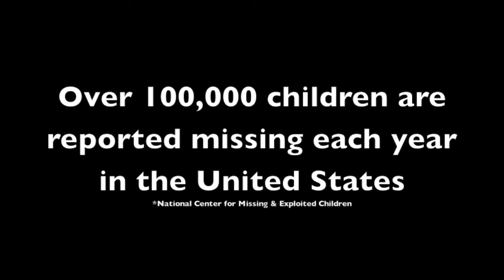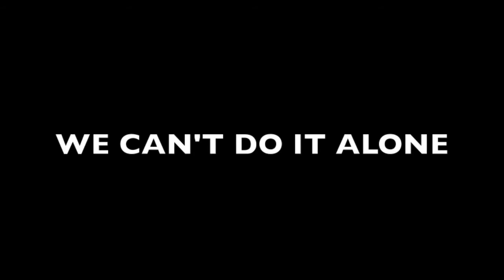Volunteer Help Find Missing Children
Nevada Child Seekers
Mission Statement: To advocate for and engage in the prevention, identification, and location efforts on behalf of missing and exploited children.
Nevada Child Seekers is a registered nonprofit organization, created in 1985, and incorporated in 1996.  It is the only nonprofit, missing children's organization in Nevada and does not charge for services.  NCS diligently works to keep parents closely involved in their cases and are available to assist the proper authorities. Trained, police-screened volunteers carry out many of the education programs enabling efficiency and effectiveness.